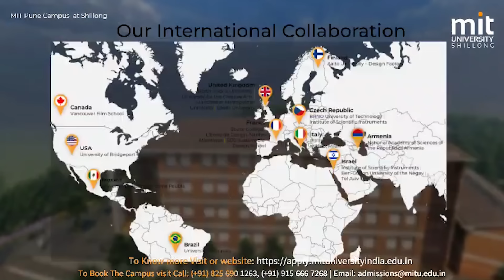BAN KI DIENG ÏA KI TNUM ÏING BRIEW BAD ÏA KA KALI, NA KA JINGTHER U SLAP BA AR SNGI LYNTER